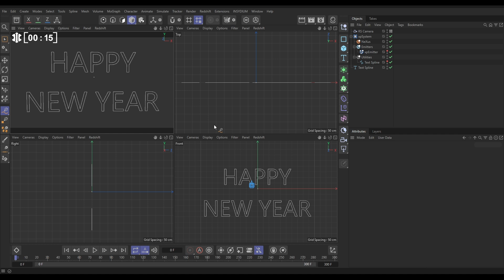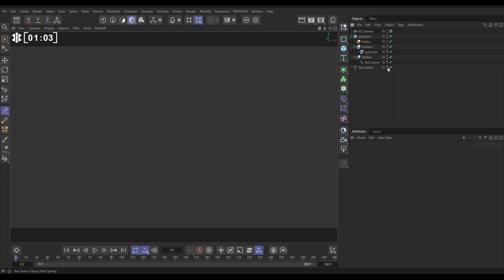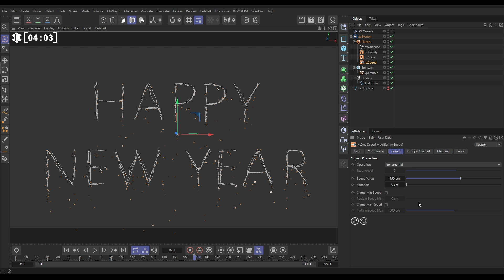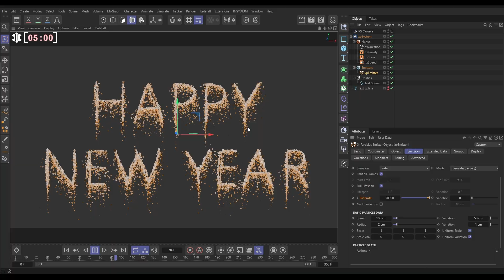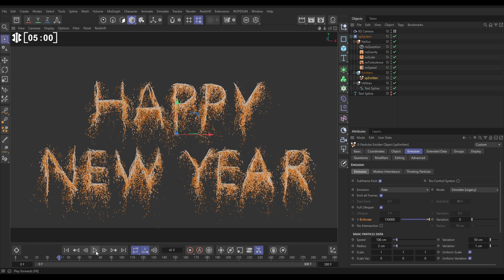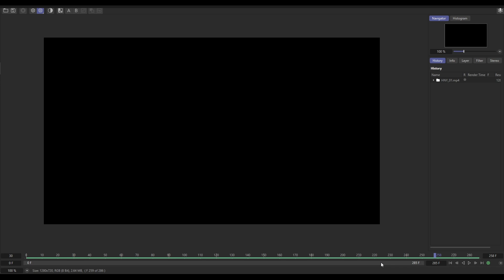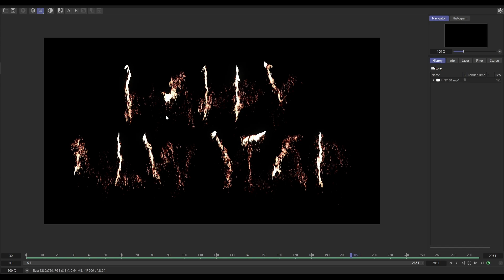Top Tip Tuesday - Particle Sparks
In this edition of Top Tip Tuesday, we show you how to design a stunning firework effect using NeXus particles. Starting with an xpEmitter, particles are emitted from the edges of a custom spline. We then use NeXus modifiers to control the speed and trajectory of the sparks, while an nxQuestion setup handles the burnout of particles. To add even more flair, we animate the spline on and off using xpSplineGrowth.